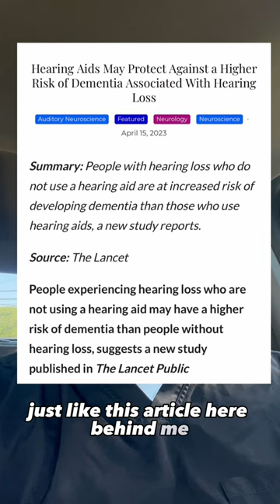Prevent Dementia: Learn How Hearing Loss Affects Your Brain Health | Short Neuroscience Guide 🧠👂